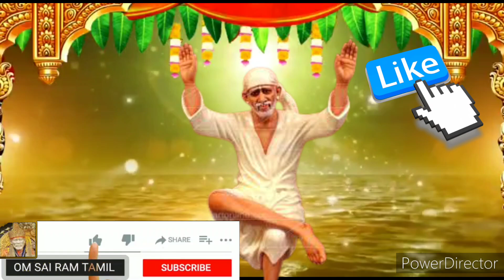உனக்காகவே சொல்லப்பட்ட வாக்கு இது💥உடனே கேள் shirdi saibaba advice/sai motivation/om sairam/sai appa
rama navami
ram navami
sai baba birthday